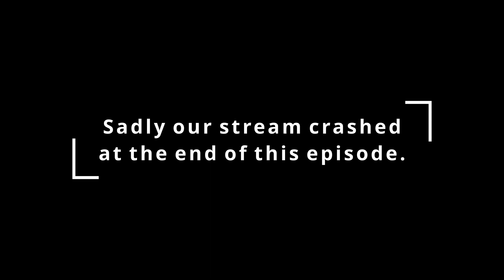Rate My Setup | Podcast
The Boys break down their PC builds, and discuss the heartache of having to wait so long for the perfect graphics card.

Drop in the comments below what set up you are currently rocking!

You can catch us LIVE on YOUTUBE every weekend:
The Challenge – Saturday at 8pm EST
The Podcast – Sunday at 8pm EST